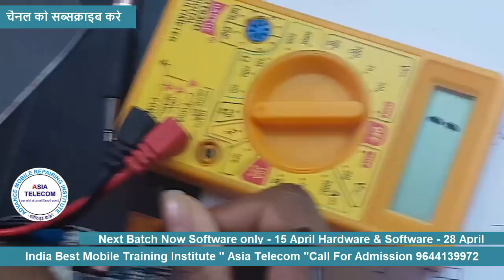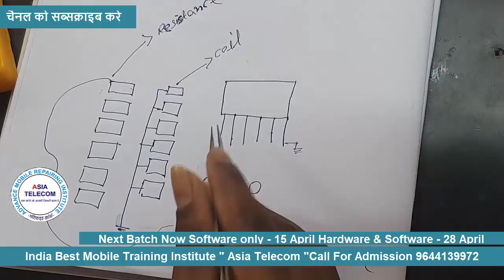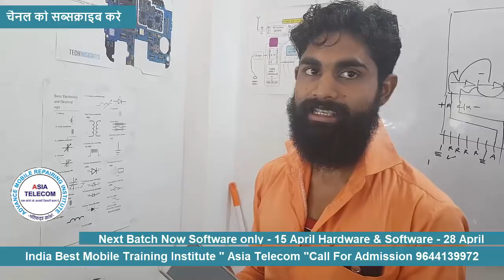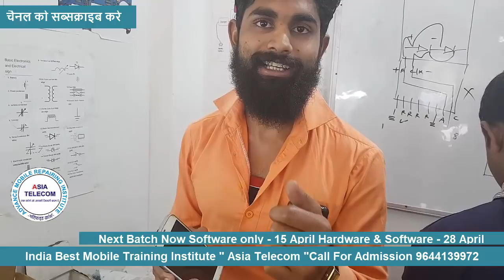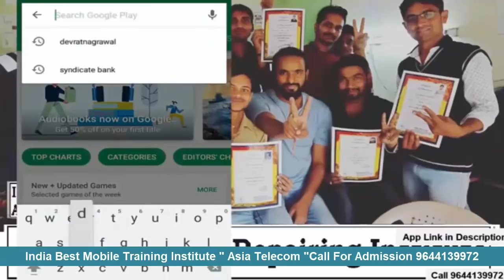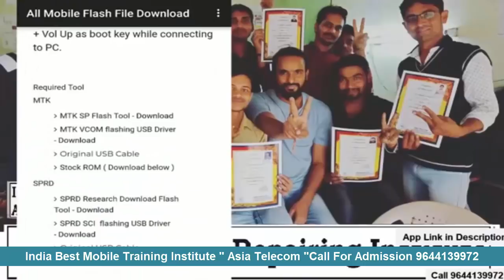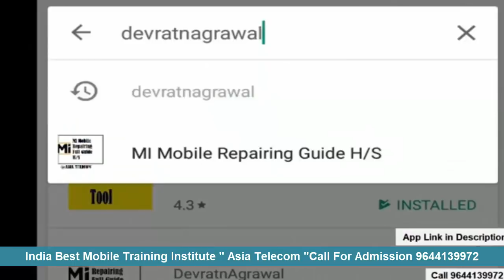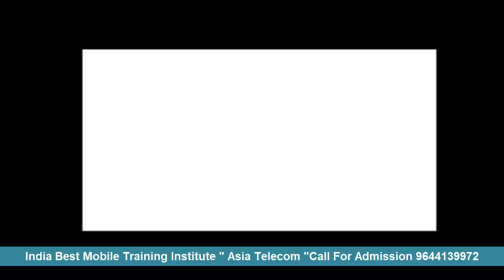All Andorid Mobile Touch Repair | Touch Mobile Repair without Circuit Diagram | India No.1 Institute